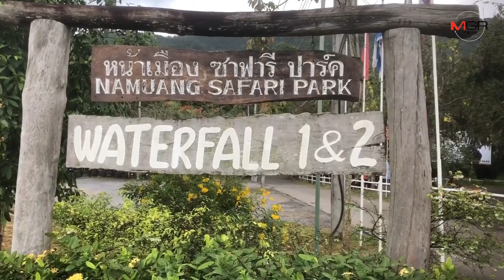หน้าเมืองซาฟารีปาร์คทำเซอร์ไพรส์ นำช้างมอบช่อดอกไม้ต้อนรับนักท่องเที่ยว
14/02/2020 หน้าเมืองซาฟารีปาร์คทำเซอร์ไพรส์ นำช้างมอบช่อดอกไม้ต้อนรับนักท่องเที่ยว

สุราษฎร์ธานี - สวนสัตว์หน้าเมืองซาฟารีปาร์ค บนเกาะสมุย ทำเซอร์ไพรส์และสร้างรอยยิ้มมอบความสุขความประทับใจ เนื่องในวันวาเลนไทน์ ด้วยการนำช้างน้ำฝน อายุ 5 ขวบ มอบช่อดอกไม้ให้แก่นักท่องเที่ยว สร้างความประทับใจ